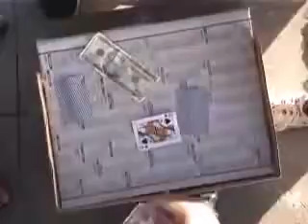School for Scoundrels Three Card Monte (Whit Haydn)